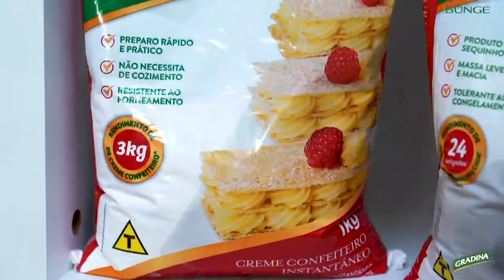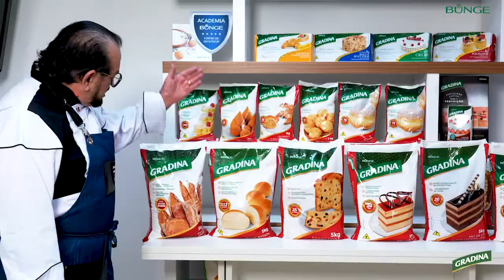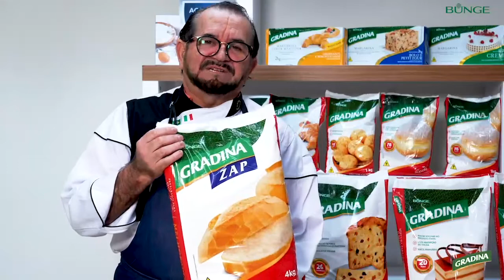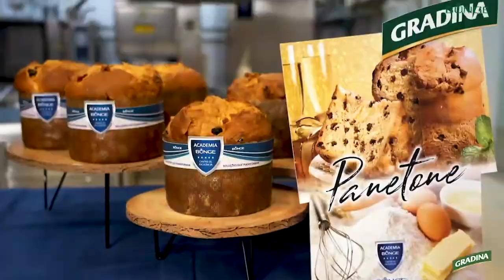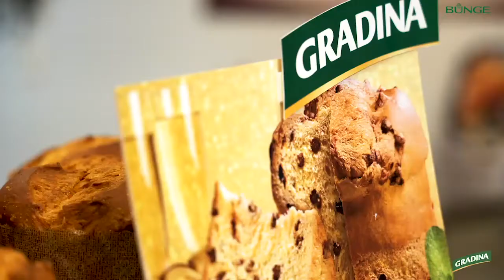Tudo sobre as pré-misturas Gradina | RIBERFOODS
As Pré-misturas da gradina são produtos que estão há 50 anos no mercado, tem um balanceamento especial e excelente padrão.

É muito mais facilidade e segurança na sua cozinha!

Temos todos os produtos disponíveis, fale com nossos representantes ou acesse nosso site pra conferir!